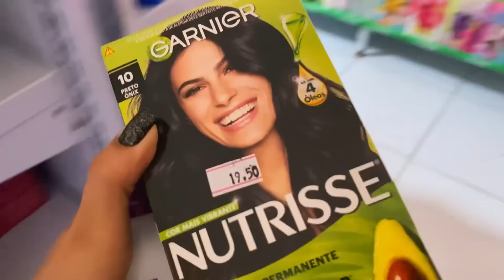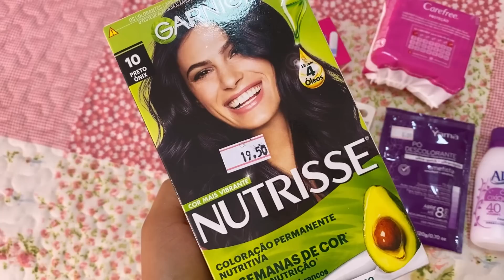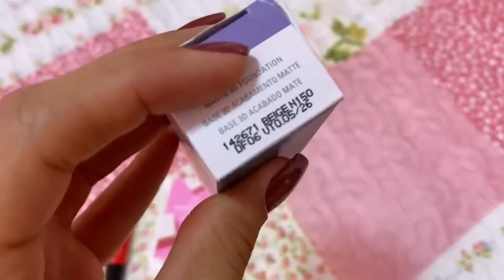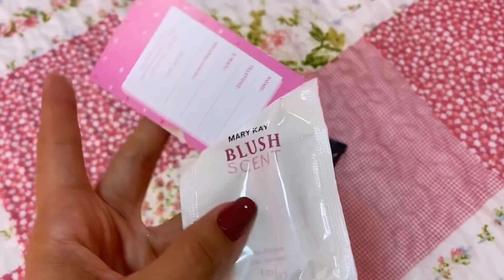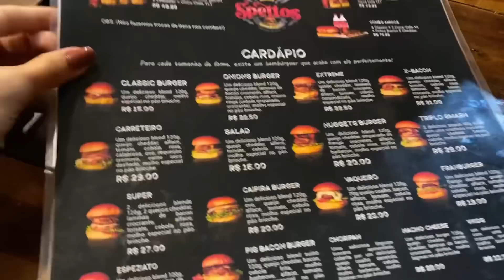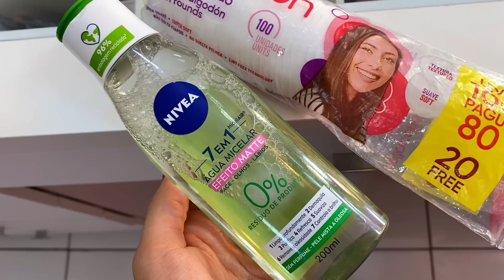VLOGZÃO COMPLETO | TREINO,COMPRINHAS,SAIDINHA NOTURNA COM OS AMIGOS 😍